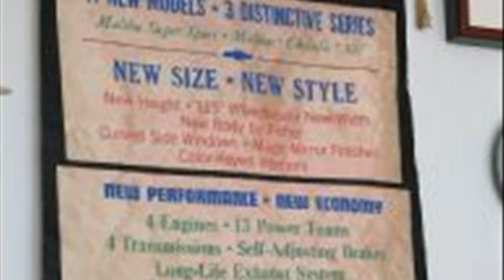chevy dealership parts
ford dealership parts
gmc dealership parts
chevy dealership parts department
chevrolet dealership parts
chevy dealer parts